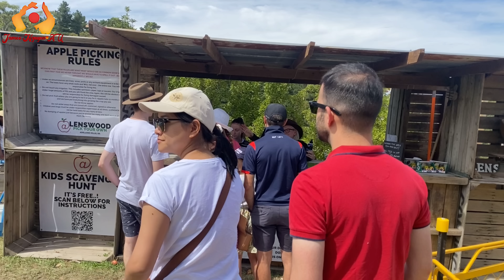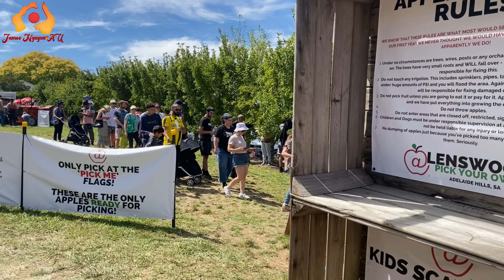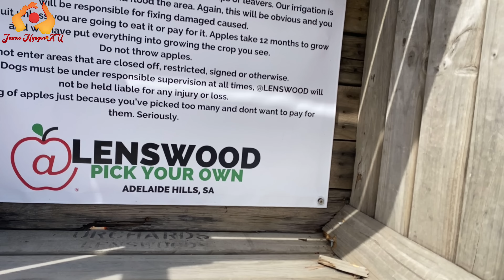Các Con Đường Đến Úc Với Chi Phí Siêu Rẻ Dưới 50tr. Review Farm Táo, Cherry, Dâu, Cà, Ớt, Dưa Leo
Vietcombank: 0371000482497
Hoặc Super Thanks (Biểu tượng hình trái tim góc phải màn hình)

Cảm các bạn và các anh chị rất nhiều!